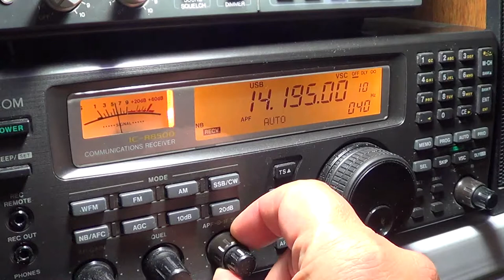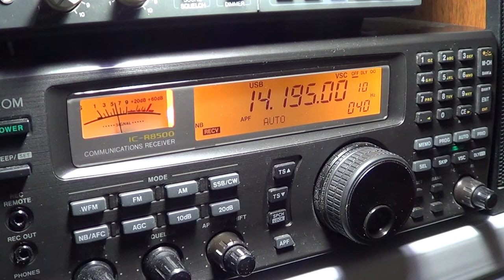TG9ANF guatemala amateur radio station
guatemala on 20 meters on may 8th 2013